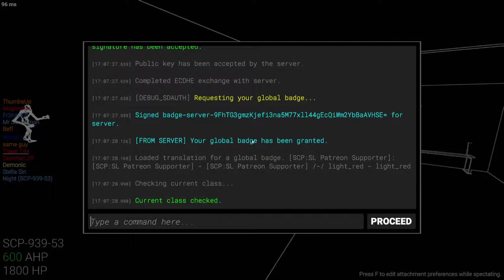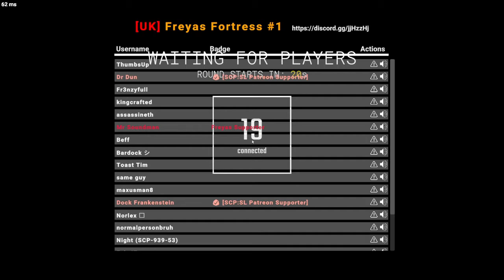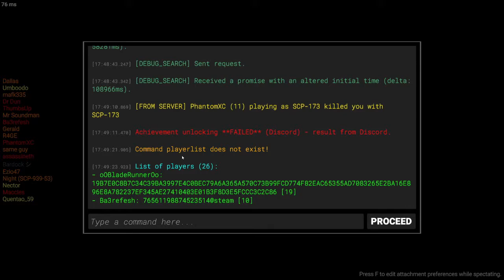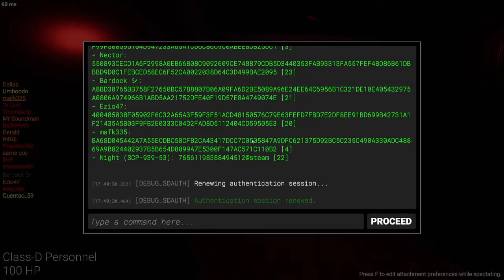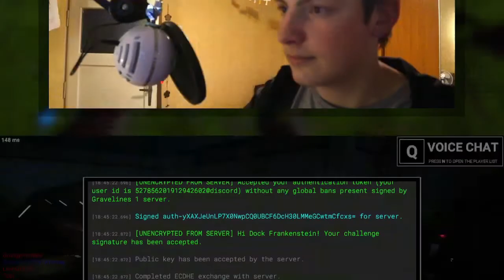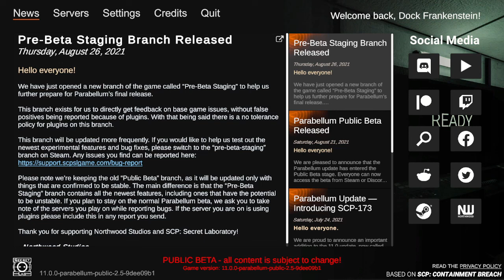Dock Frankenstein Chills On SCP: Secret Laboratory (not really)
DESCRIPTION
Being tired doesn't mean being stupid B)